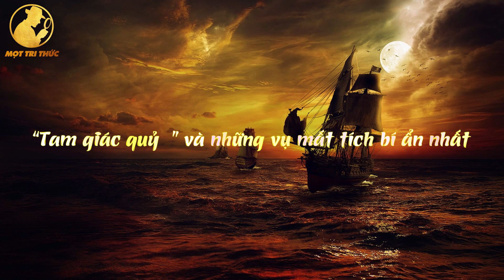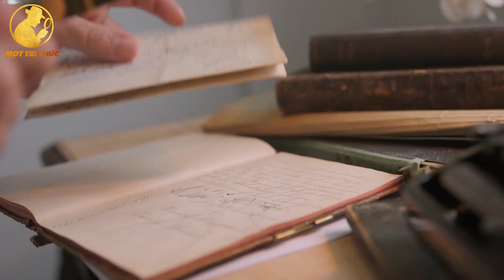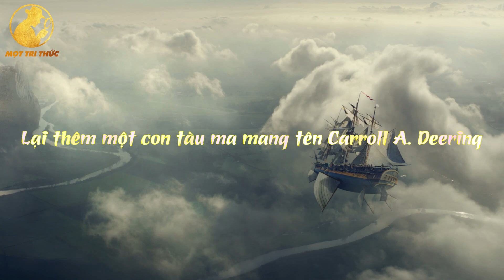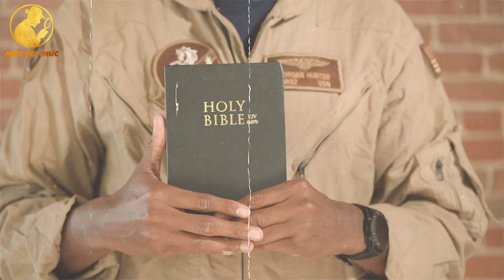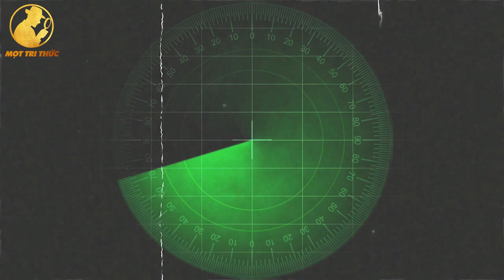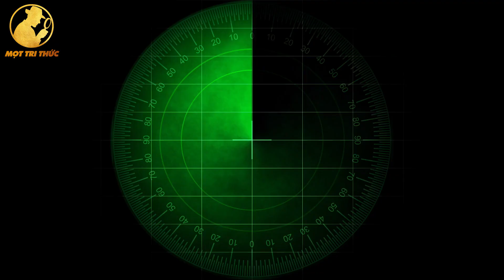Bí Ẩn Kim Tự Tháp Dưới Đáy Biển Tam Giác Bermuda? Nguyên Nhân Khiến Máy Bay Mất Tích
Chắc hẳn ai cũng từng nghe qua về tam giác quỷ Bermuda. Có rất nhiều điều bí ẩn liên quan đến nó mà chưa được khám phá. Nhiều người cho rằng Tam Giác quỷ Bermuda có liên quan đến người ngoài hành tinh? Hay nó có liên quan đến Kim Tự Tháp Ai Cập? Không để các bạn chờ lâu nữa. Hãy cùng Mọt Tri Thức khám phá những bí ẩn về Tam Giác quỷ Bermuda thôi nào

Xin chào các bạn! Mình là Mọt Tri Thức đây. Kênh của mình làm những nội dung về Khoa Học, Động Vật, Thiên Văn, Top 10, Top 5 Kỳ Thú,...nội dung sẽ mang lại cho bạn những Kiến Thức Thú Vị trong cuộc sống, Soi Sáng trí tưởng tượng và phát triển tư duy của các bạn. Không những thế, kênh của mình còn tổng hợp Top 5, Top 10 điều Thú Vị giúp các bạn tổng hợp được kiến thức trong thời gian ngắn vừa giải trí sau những giờ học căng thẳng mỗi ngày.

If there is a copyright violation of the publisher, please contact

© Bản quyền thuộc về Mọt Tri Thức
© Coppyright by Mọt Tri Thức ☞ Do not reup.